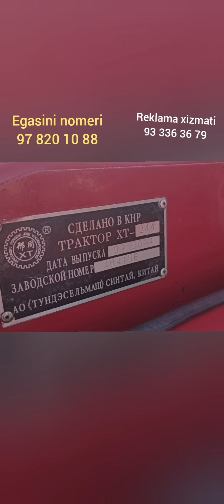barcha mtz t28 narxlari